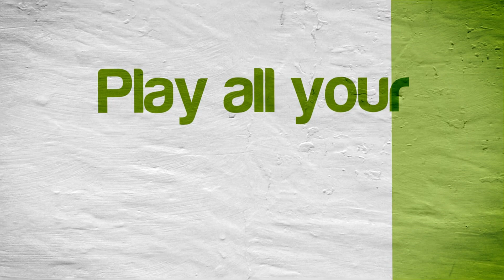PCSX2 Emulator 1.2.1 | Valkyrie Profile 2: Silmeria [1080p HD] | Sony PS2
Valkyrie Profile 2: Silmeria Sony Playstation 2 (PS2) using PCSX2 1.2.1 Emulator

Showing off gameplay of Valkyrie Profile 2: Silmeria for the Sony Playstation 2 (PS2) using the PCSX2 emulator for Windows (version 1.2.1).  With PCSX2 you can play all your favorite games, such as the Grand Theft Auto series, Kingdom Hearts 1 & 2, the Metal Gear Solid series, Okami, Prince of Persia: The Sands of Time, the Ratchet & Clank series, Sly Cooper 2 & 3, Resident Evil: Outbreak, Jak & Daxter, and many, many more!